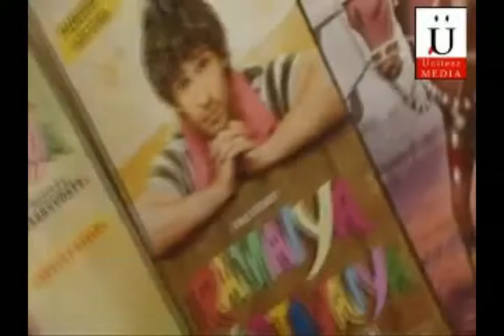Shruti Haasan And Girish Kumar Talk About Ramaiya Vastavaiya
. India's Biggest Bollywood Entertainment

Website for More Exclusives